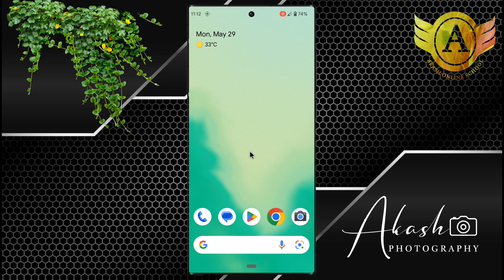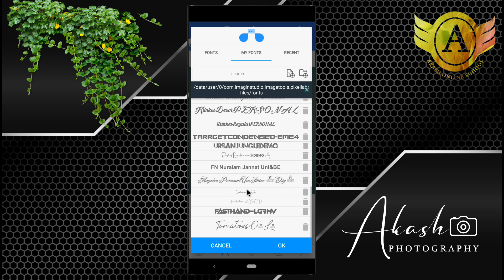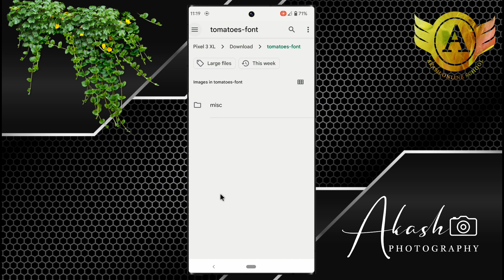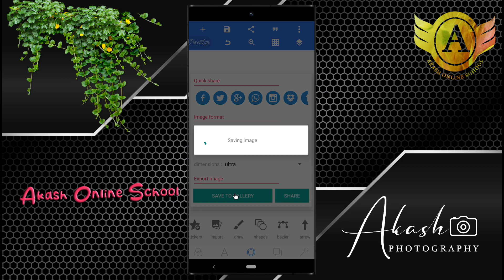Stylish signature logo design | How to make photography logo | Photography logo design tutorial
The YouTube video titled "Stylish Signature Logo Design | How to Make Photography Logo | Photography Logo Design Tutorial" offers a comprehensive tutorial on creating a unique and professional logo specifically designed for photographers. Whether you're an aspiring photographer or an established professional, having a visually appealing and memorable logo is essential for building brand recognition and establishing a strong online presence.

In this tutorial, the video takes you through the process of designing a stylish signature logo from start to finish. It begins by discussing the importance of a logo for photographers and how it can effectively communicate your style, professionalism, and niche within the photography industry.

The video then dives into the practical aspects of logo design, demonstrating step-by-step techniques and tools to create an eye-catching logo. It covers various design elements such as typography, color selection, and graphic elements that can enhance the overall aesthetic appeal of the logo.

Throughout the tutorial, the presenter shares valuable tips and tricks on creating a logo that reflects your unique style and resonates with your target audience. They explain the importance of simplicity, versatility, and scalability in logo design, ensuring that it can be easily adapted for different platforms and applications.

Furthermore, the video provides guidance on utilizing software and design applications specifically tailored for logo creation. It may showcase popular design software like Adobe Photoshop or Adobe Illustrator, demonstrating techniques that can be applied using these tools.

By the end of the video, viewers will have gained the knowledge and inspiration needed to design their own photography logo. They will have learned key design principles, explored various creative options, and acquired the skills necessary to produce a stylish and professional logo that accurately represents their photography brand.

Whether you're a beginner or an experienced designer seeking to enhance your logo creation skills, this tutorial promises to be an invaluable resource in helping you craft a visually stunning and effective logo for your photography business.